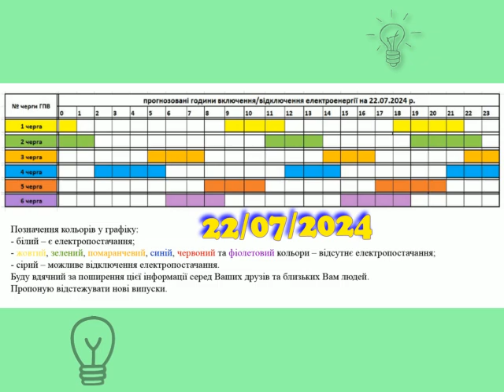Коли увімкнуть світло в Закарпатті, 22.07.2024, 1L2651